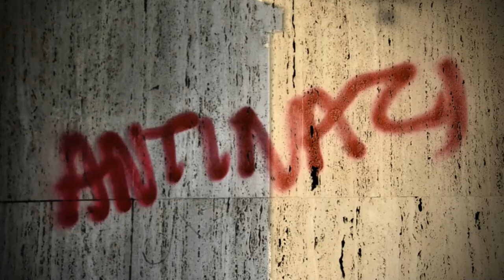Golden Dawn a Public Affair Documentary - Teaser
Golden Dawn a public affair
How do we resist?